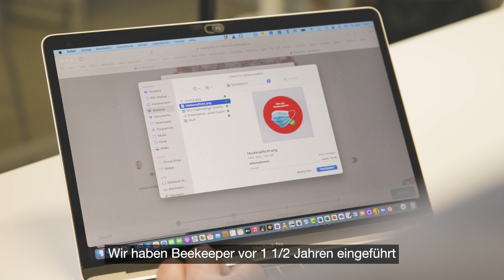Interview mit Manfred Hertach, Geschäftsleitung der RegioSpitex Limmattal